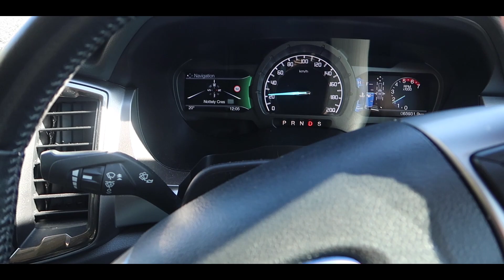VLOG 02 Day 2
My life after I found out I had cancer and how I'm coping with finding out and living life. (Sorry its late still getting use to daily vlogging)